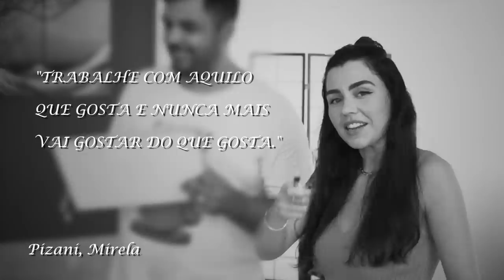QUEM SABE MAIS SOBRE O OUTRO? DESAFIO HARDCORE DE CASAL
No Desafio de hoje, Mi e eu vamos ver se somos um casal digno de casamento, com perguntas para ver quem conhece mais sobre o outro!!